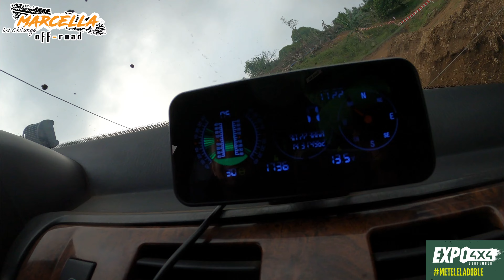Gran Expo 4x4 Guatemala finca La Cieneguilla San José Pinula